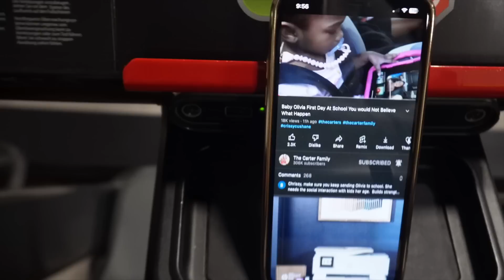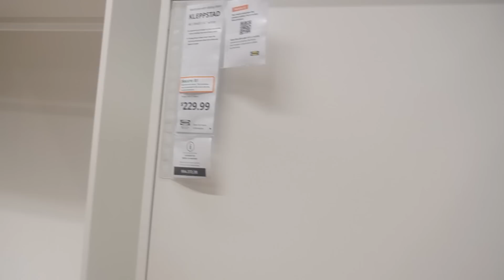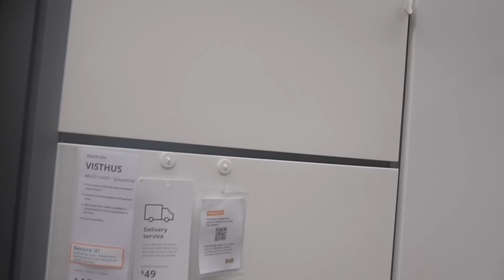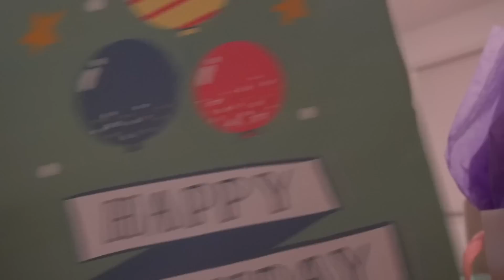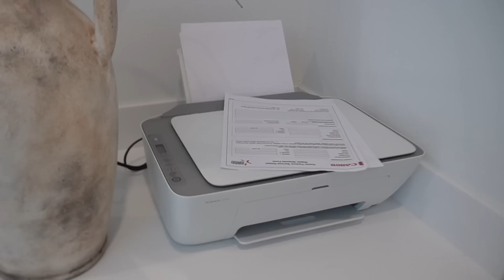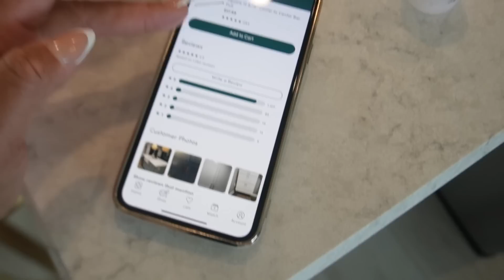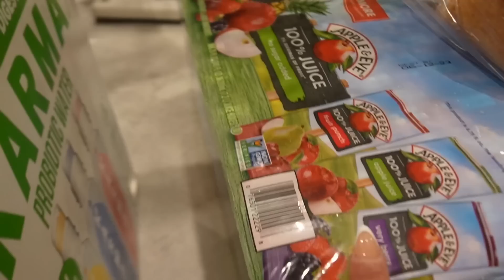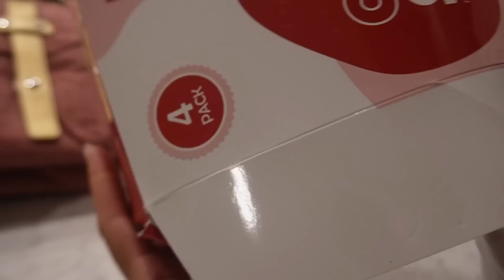WEEKLY VLOG! BACK IN THE GYM + FURNITURE & GIFT SHOPPING + NEW NAILS + IKEA + GROCERIES